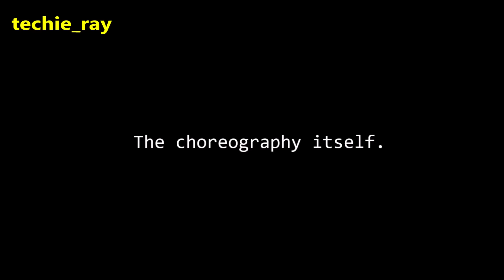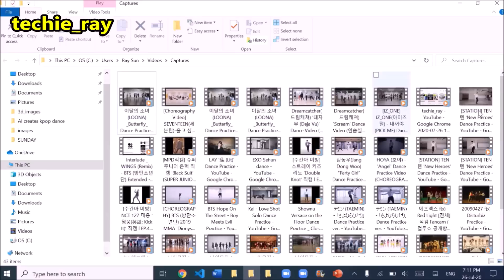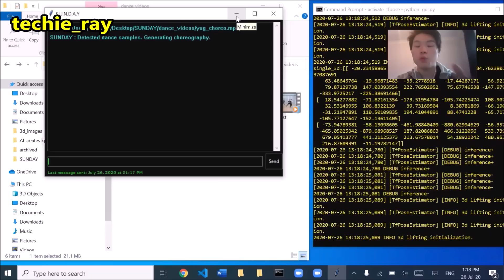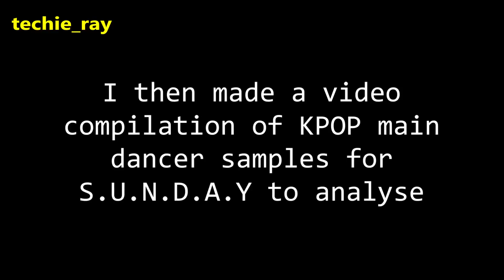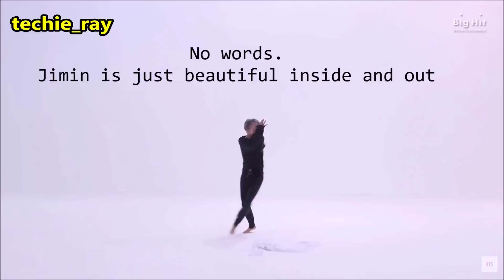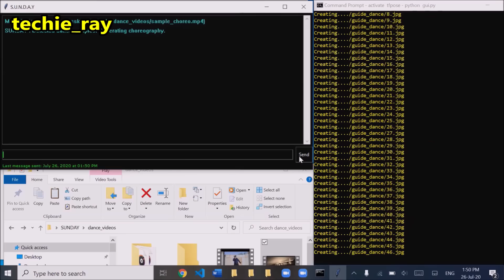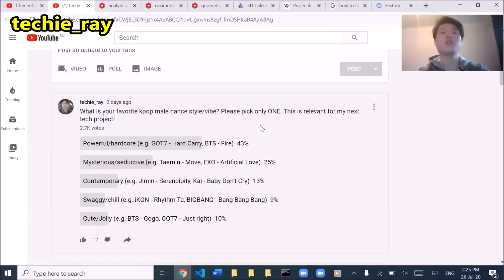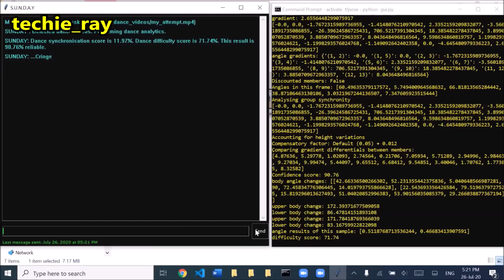A.I. creates KPOP choreography...and I danced to it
Is it possible for a computer to generate KPOP choreography? Find out this in this video in which we'll use the power of maths and code to revolutionize KPOP dance!